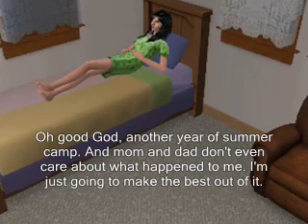Camp Summerwood Teaser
The teaser-trailer for next upcoming not-so-mini series. Yes, I am aware that Laurhen's name is spelled like that. I wanted it to be unique.

From: Silent Hill 3 OST

UPDATE-11-24-07: Due to the fact that I am also doing Hathaway Brown, I will be cancelling this. And my computer doesn't really like my sims game that much. :P

UPDATE-1-5-08: HOLY F***ING CRAP!!! 100+ views, i know it's not much, but I would like a lot more views on my vids, so this might be on my most viewed.

UPDATE-6-13-08: A lot has been on my mind, espescially thinking about giving this a shot. I don't know if I should do this, so give me some feedback, thanks!